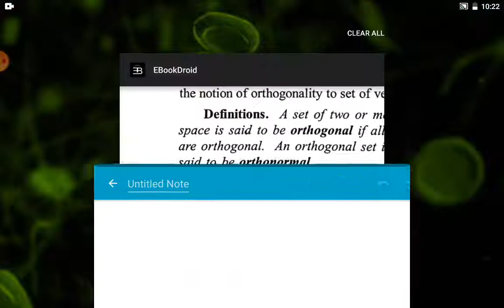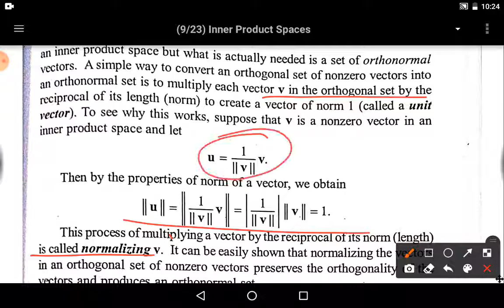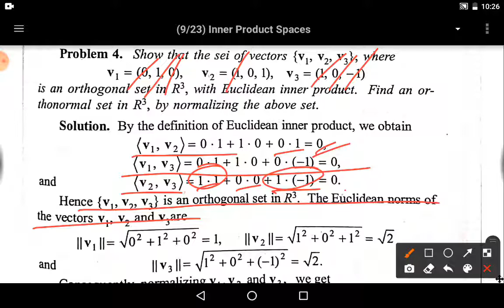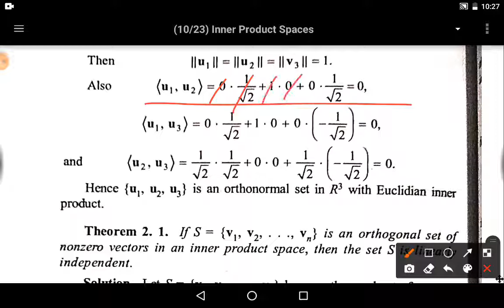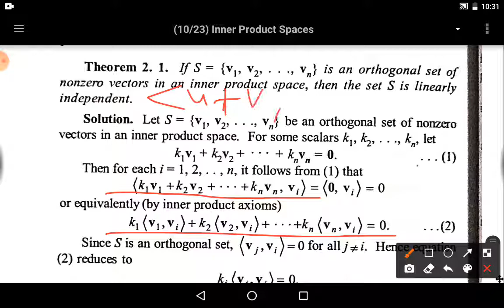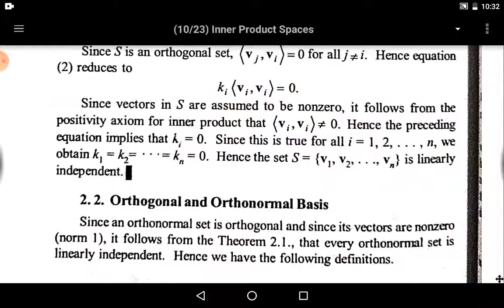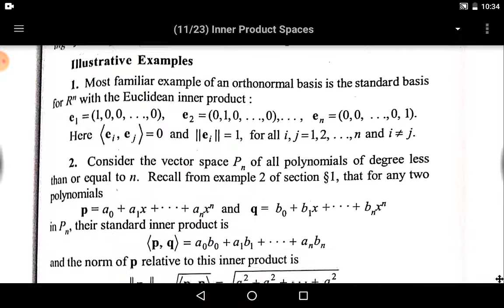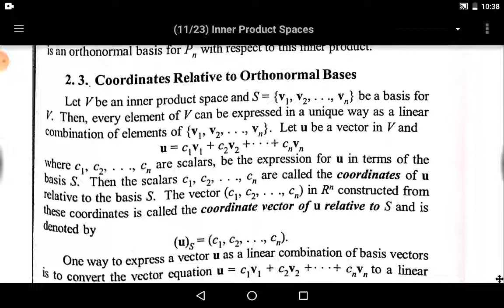4th sem chapter 4 video 4